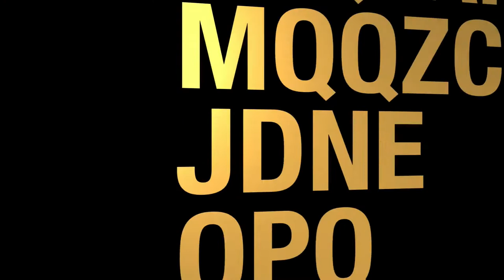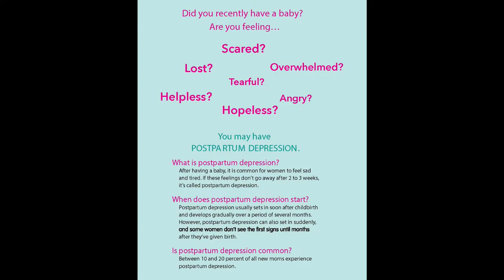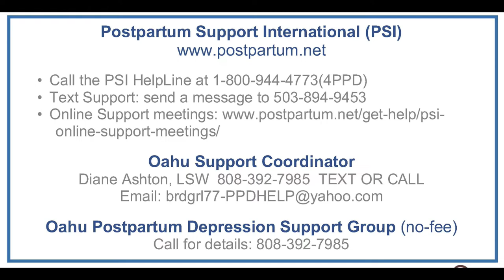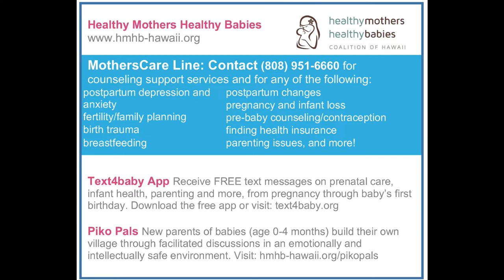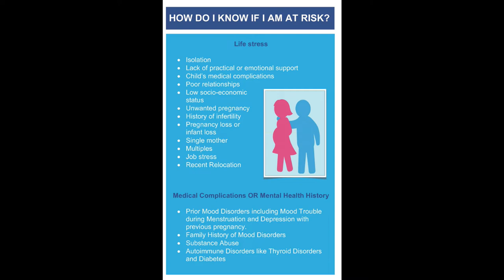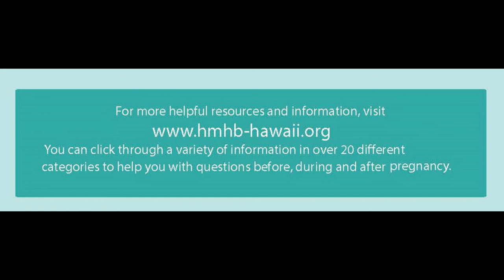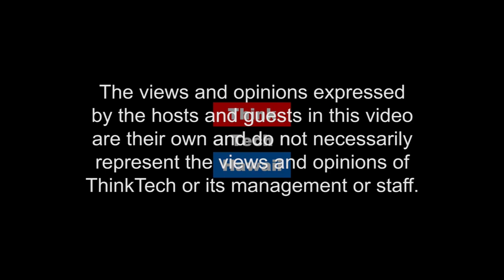Maternal Mental Health Matters (Family Affairs)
Transitioning to motherhood with knowledge and support.  What the transition period for new moms is like. How postpartum depression affects people's abilities to cope What the symptoms of postpartum depression are, and when to recognize that there is a problem.

The host for this episode is Lisa Kimura. The guests for this episode are Rachel Ebert and Jess Logan.